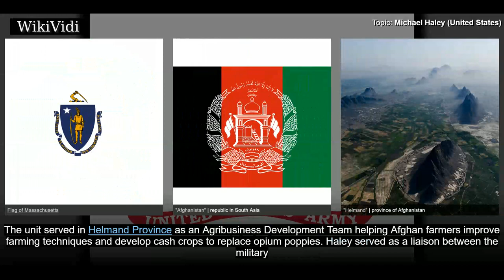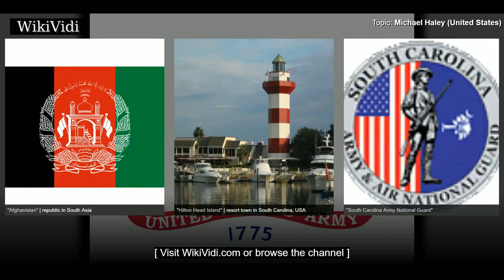MICHAEL HALEY (UNITED STATES) - WikiVidi Documentary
Michael Haley is an American officer in the South Carolina Army National Guard and husband of U.S. Ambassador and former South Carolina Governor Nikki Haley. He served as the First Gentleman of South Carolina from 2011 to 2017 and was the first to hold the position.

Shortcuts to chapters:
00:00:29 Military service
00:01:09 First Gentleman of South Carolina

Copyright WikiVidi.